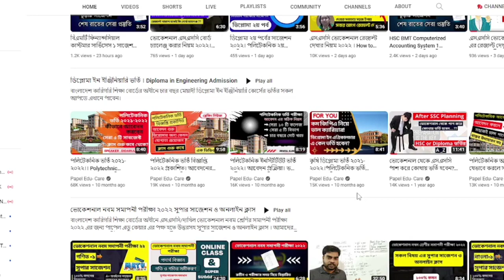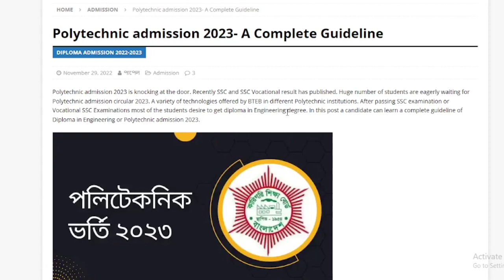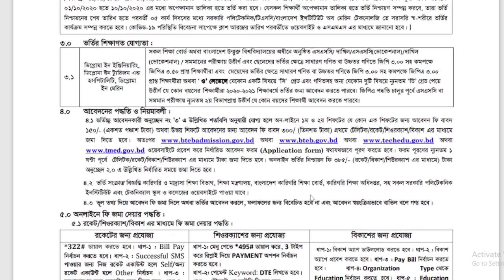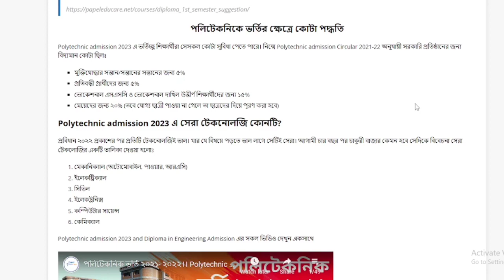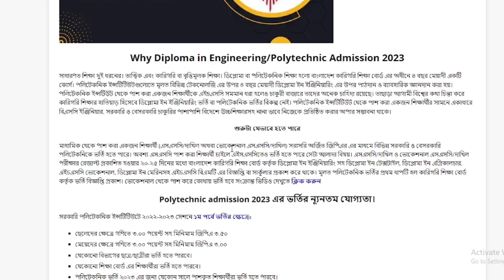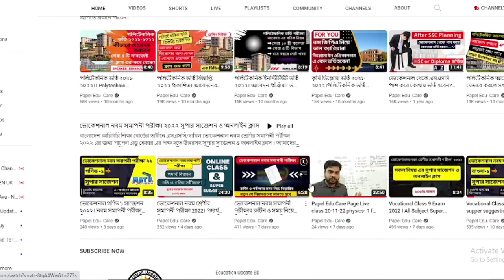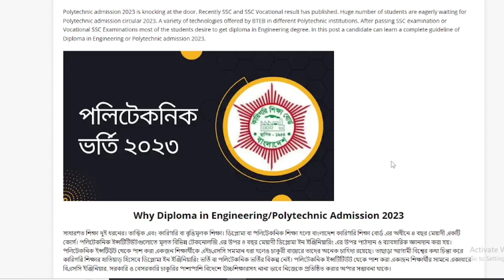পলিটেকনিক ভর্তি ২০২৩- কবে থেকে আবেদন শুরু? ডিপ্লামা ভর্তি ২০২৩ এর বিস্তারিত।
Polytechnic admission 2023 circular published date and application process.  বাংলাদেশ কারিগরি শিক্ষা বোর্ডের অধীনে এসএসসি/দাখিল (ভোকেশনাল) অথবা জেনারেল এসএসসি/দাখিল পাশ করে কোথায় ভর্তি হবেন? কোন বিষয় টা সবচেয়ে ভাল। পলিটেকনিক্যাল এ ভর্তির যোগ্যতা, সর্বনিন্ম কত জিপিএ তে পলিটেকনিক এ চান্স পাওয়া যায়, এবছর পলিটেকনিক এ ভর্তি পরীক্ষা হবে কিনা? তাছাড়া ডিপ্লোমা ইন এগ্রিকালচার, ডিপ্লোমা ইন টেক্সটাইল, মেরিন সহ ইত্যাদি যাবতীয় বিষয় নিয়ে আজকের ভিডিওতে আলোচনা করা হয়েছে।

এসএসসি পাশ করে কোথায় ভর্তি হবে পুরো সিরিজ দেখতে নিচের লিংকে ক্লিক করুন

০১৭২৩-৪৭৪৪৪২ অথবা ০১৭২৫-১১৭৯৮৮